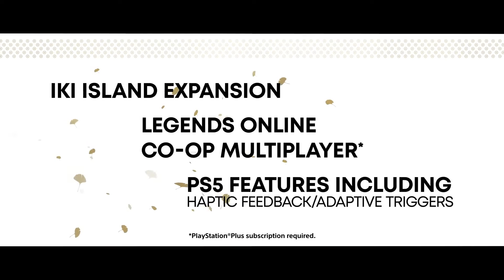Ghost of Tsushima Director's Cut - Launch Trailer